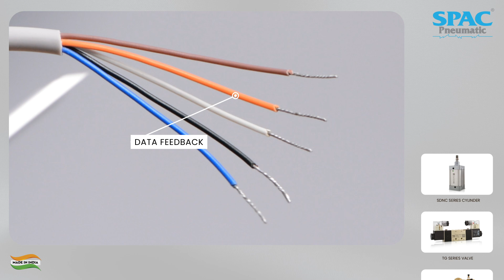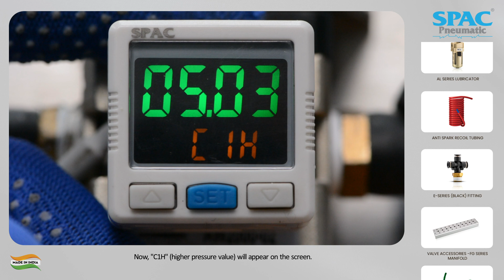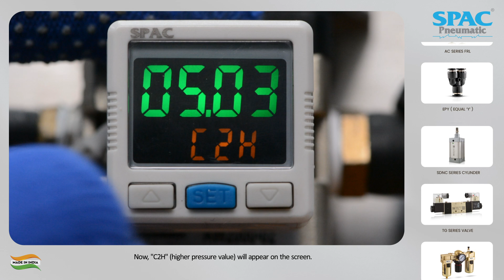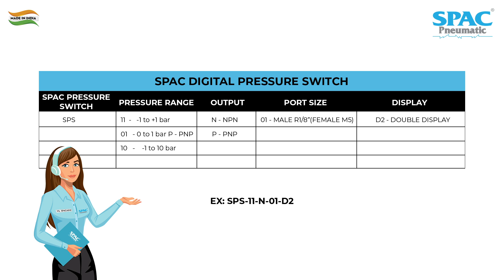Mastering PNP Digital Pressure Switch Setup | Step-by-Step Tutorial by SPAC Pneumatic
In this detailed tutorial, the experts at SPAC Pneumatic walk you through the process of setting up a PNP type digital pressure switch. Whether you're an experienced technician or new to the task, our video provides clear, step-by-step instructions to help you get your pressure switch up and running with ease.
What You'll Learn:
● Key tools required for the setup.
● Step-by-step instructions for configuring the PNP digital pressure switch.
● Expert tips for ensuring accurate and reliable operation.
Why Watch? Correctly setting up your PNP digital pressure switch is critical for achieving accurate pressure control and system stability. This video provides the technical know-how to ensure precise calibration, enhancing the performance and reliability of your pneumatic systems while minimising the risk of errors or malfunctions.